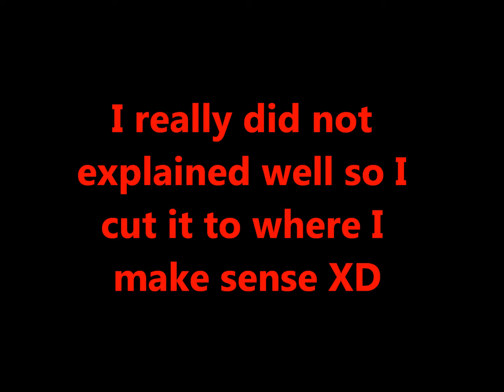Xenoblade ChroniclesGameplayPT«1» black kiwi!!!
xenoblade is game on WII probably the best game that will ever exist on wii